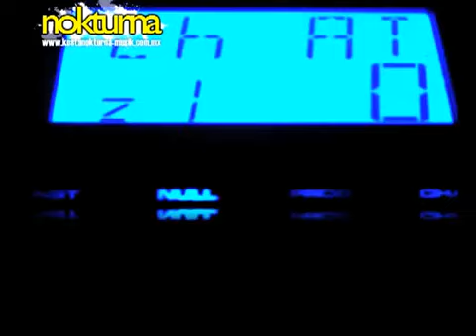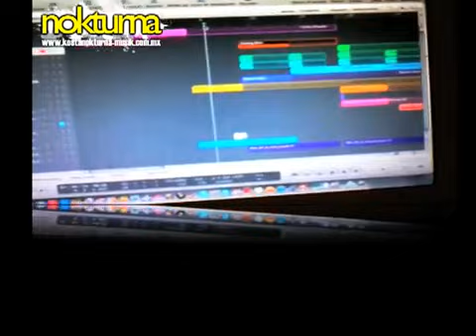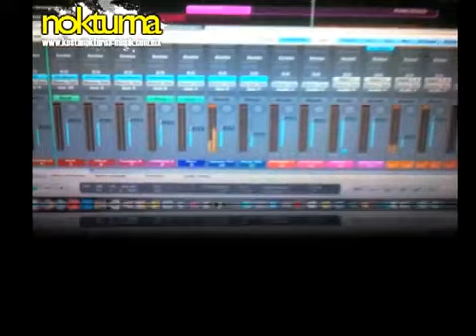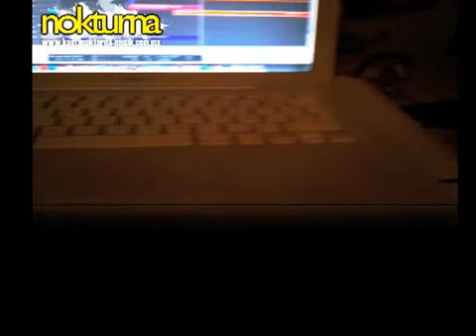En el estudio @nokturna DJ Lugo Mix, DJ Toxicone y DJ Mario Lugo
PoP Tribal
DJ Toxicone
DJ Lugo Mix
DJ Mario Lugo